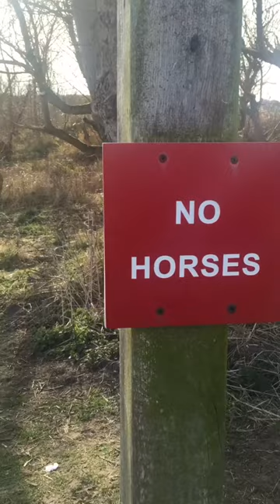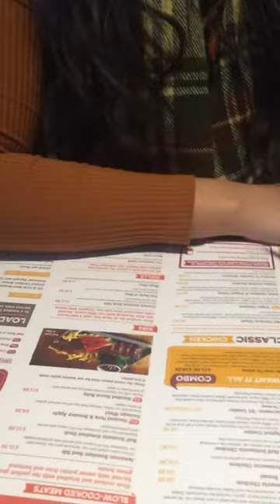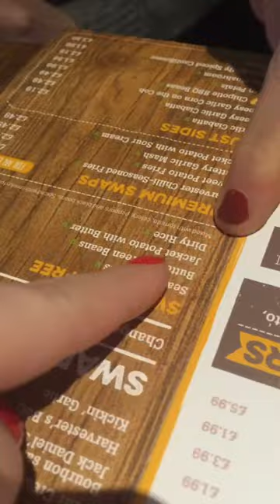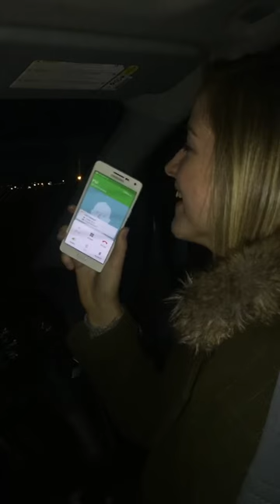OUR FIRST VLOG a la day out in formby and otterspool😂